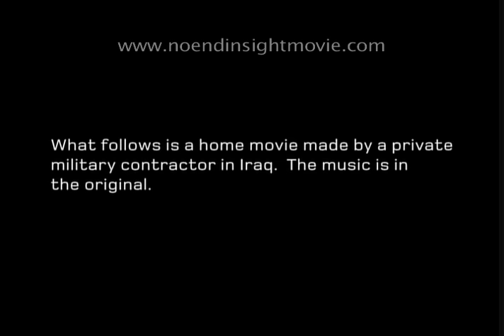Rogue Contractors Shooting Iraqi Civilians - NO END IN SIGHT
NOW ON DVD The first film of its kind to chronicle the reasons behind Iraq's descent into guerilla war, warlord rule, criminality and anarchy, NO END IN SIGHT is a jaw-dropping, insider's tale of wholesale incompetence, recklessness and venality.